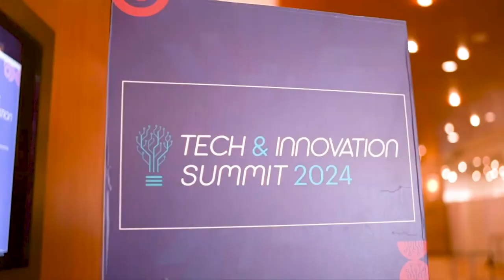Panel: The Changing Entrepreneur-investor Dynamics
During Entrepreneur India's flagship event Tech & Innovation Summit 2024 on March 8 and 9 in Bangalore, players talked about how the dynamic interaction between general partners (GPs) and limited partners (LPs) has changed as a result of the current macroeconomic climate.